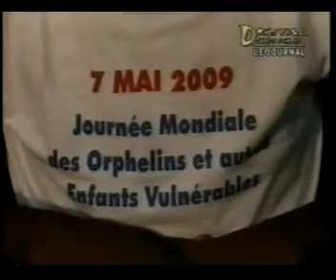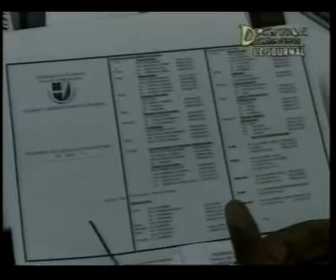INFOS 2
DIGITAL INFOS